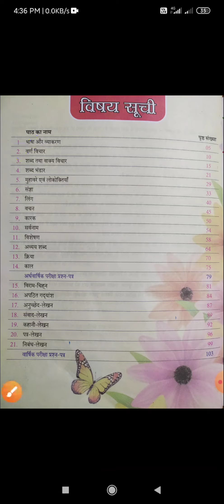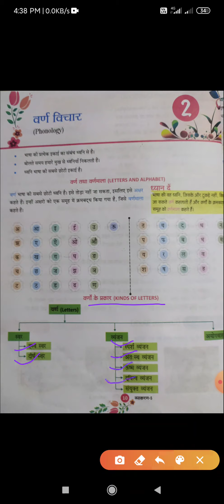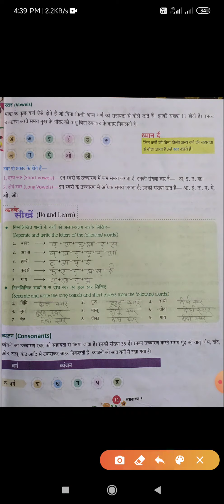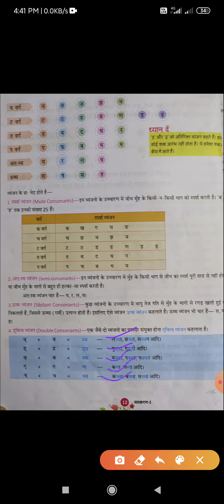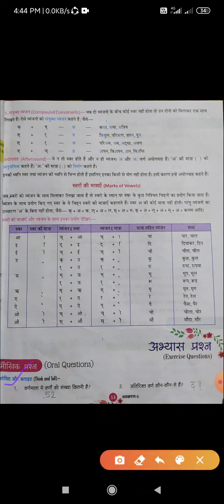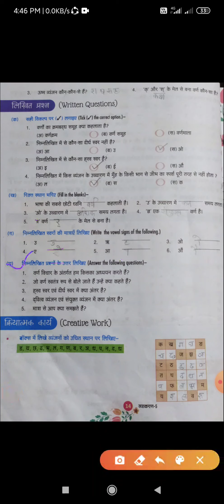class 5th Hindi vyakaran lesson 2 complete